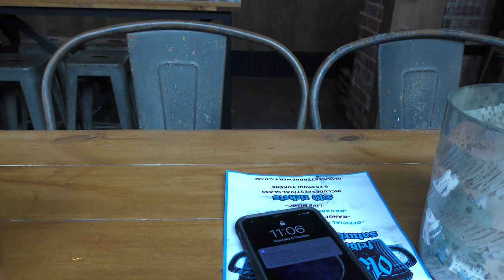Reading meets Germany with Onions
Bacon Roll and Coffee, Obvs. Single Spoons with Lager. A Rugby Tank and a Dock Bridge up. Introduced a CAMRA member to Untappd. Finished (sort of) The German Ales and there was a fruit sour from Reading. Next year or Weymouth. The joy of choice. The joy of Beanoing.